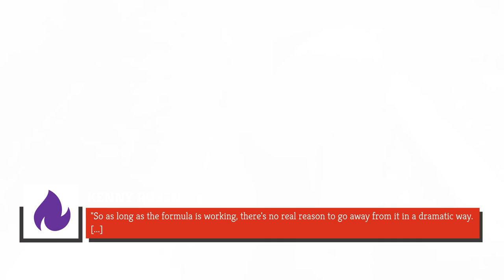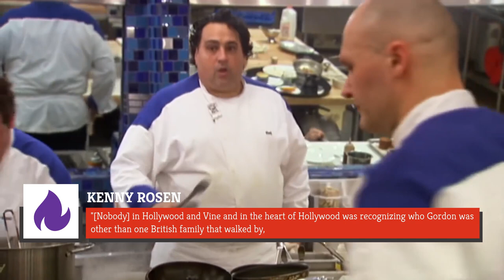Gordon Ramsay Was Not The Same After Hell's Kitchen. Here's Why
From cast iron to Ironman, Gordon Ramsay's red-hot rise to celebrity since the launch of Hell's Kitchen has been nothing if not interesting.

Gordon Ramsay's US invasion | 0:00
From mad to mellow | 1:15
Unafraid of controversy | 2:38
Peace with plants | 3:31
Hell's Kitchen challenges | 4:29
Losing stars | 5:34
Cosmetic surgery | 6:36
Ramsay in Vegas | 7:30
Casting Hell's Kitchen | 8:22
Gordon Ramsay, fitness buff | 9:36